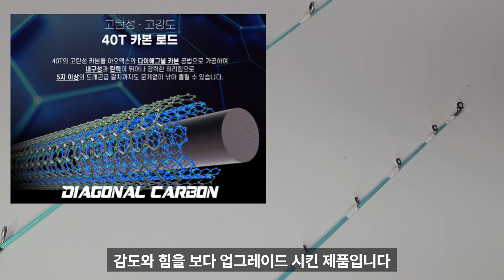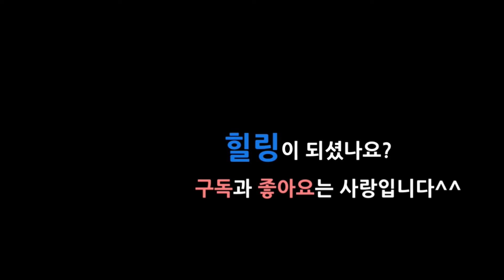갈치낚시 텐빈로드 텐야로드의 차이점을 알면 백전백승!! 아오맥스 블루코어 전용대출시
아오맥스에서 출시된 블루코어 제품을 기반으로 갈치낚시 텐비로드, 텐야로드 특성과 차이점에 대해 설명드립니다.